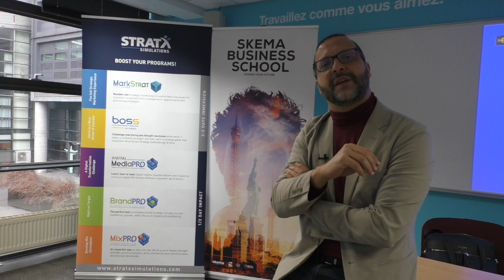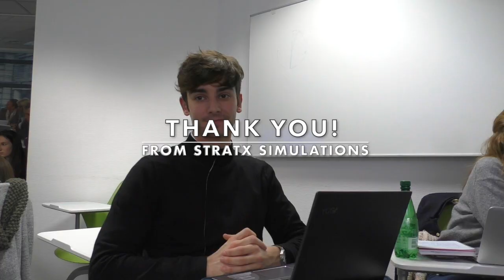The Brand Strategy Challenge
Watch one of the largest BrandPRO Simulation challenge involving 1,400 SKEMA Business School students across 3 campuses